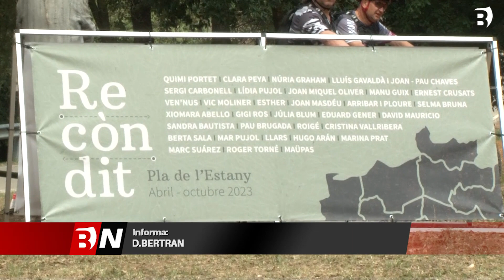Més de 1.200 espectadors han assistit als concerts del Recòndit en els dos primers mesos